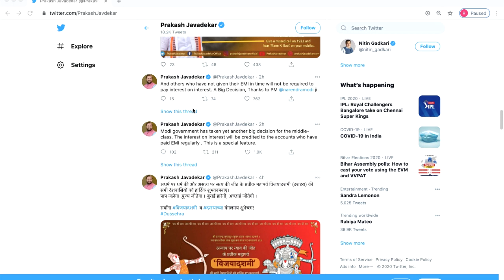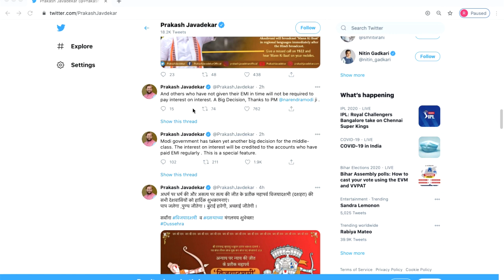Loan Moratorium Big Decision By Central Government For Middle Class After 7 Months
आवाज़:  सीए राकेश

जुडीये हमारे साथ सोशल मीडिया चैनल्स पर भी टॅक्स जंकशन